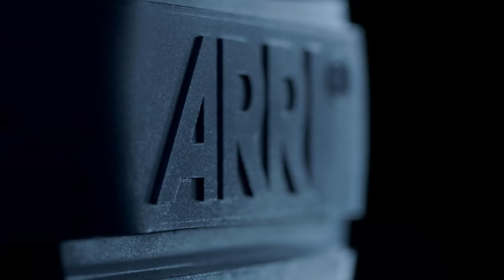ARRI M90 Teaser 2012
Showing the new 9K power class for the award-winning M-Series, unveiled at IBC 2012.
The smallest biggest light on set.